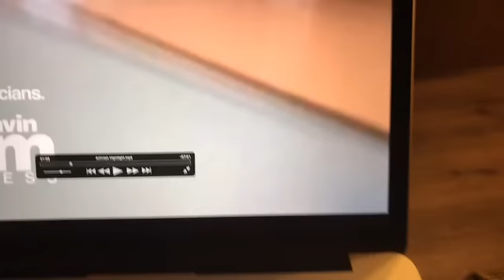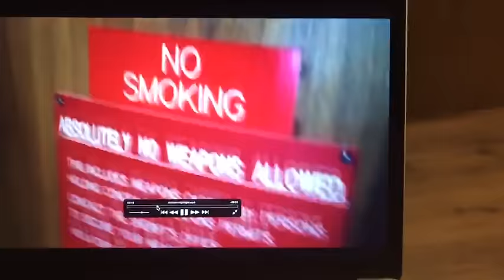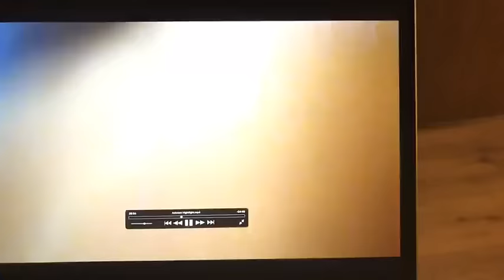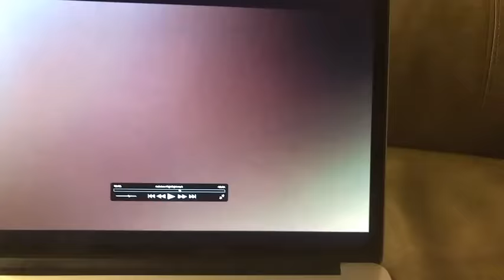How to NOT Get Arrested!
Confidence, principle and control. Be wise, know liberty and limits. It's not about you, it's about freedom. Today we look at actual encounters and talk about real tactics from the field.